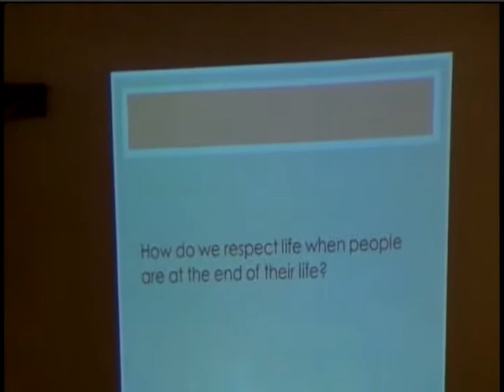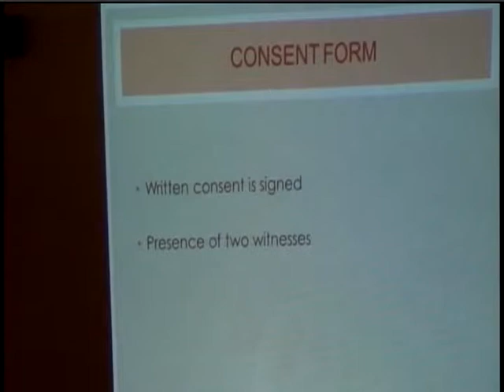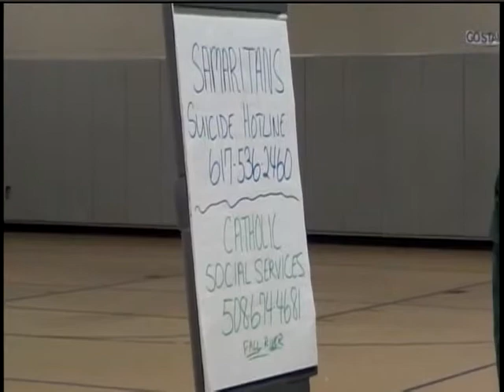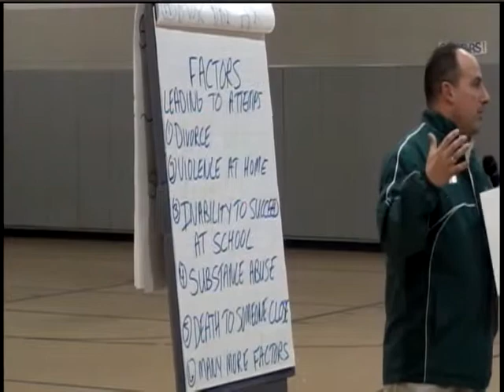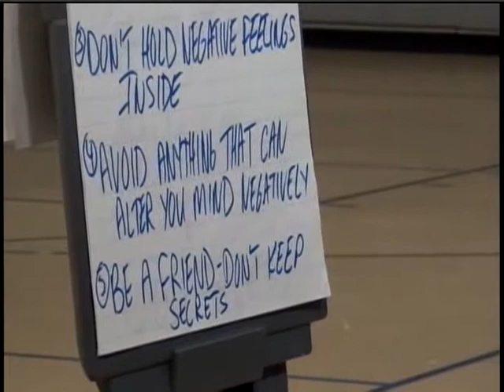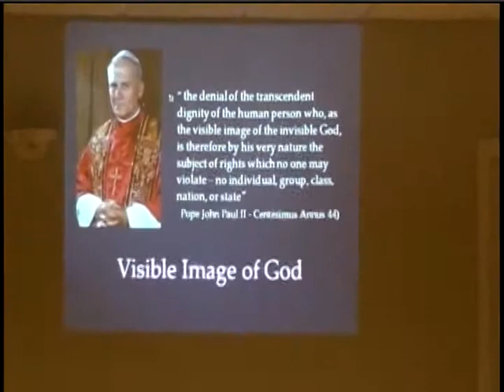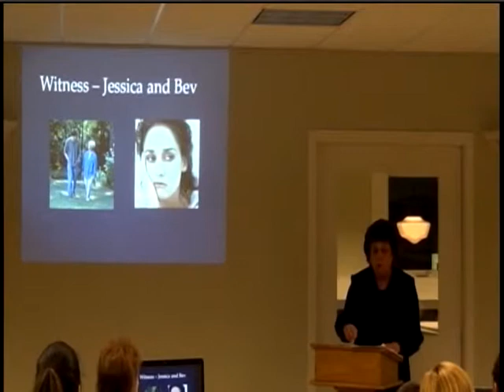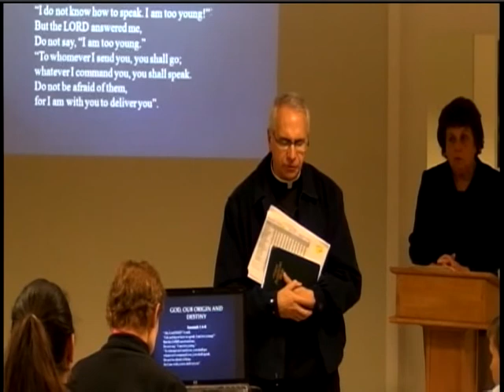November 5 2012 01